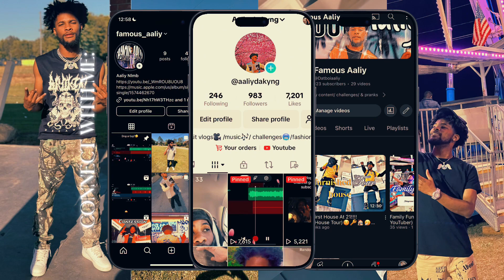ATL trip pt.2 Shopping spree🤑💰(almost got kicked out the mall)